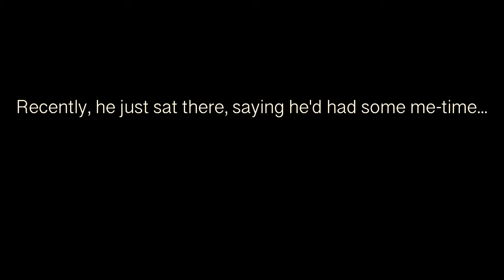Wörlds' Goodiest Drumer - Lesson 18, Do this musician's thing!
Yes, as a Drummer, You'll often have to deal with these instrument playing peoples or "musicians". It's very important to try this also - so they think, You are one of them.